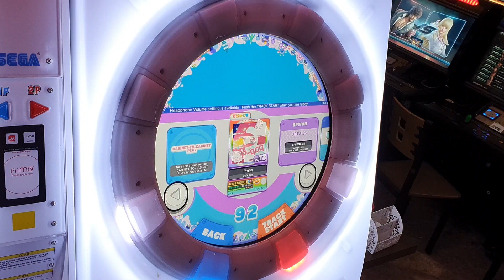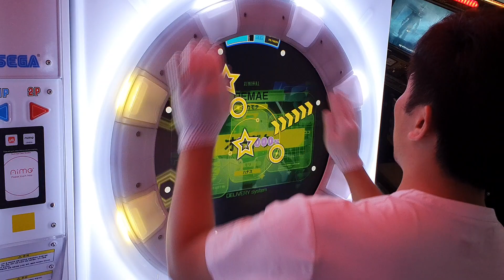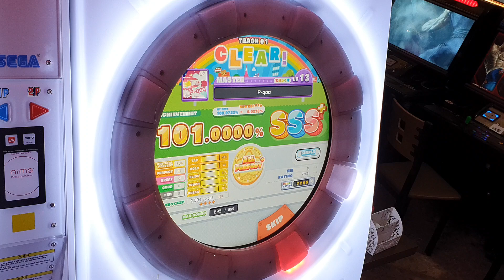[直撮りMaimai DX+] P-qoq (MASTER/13) ALL PERFECT+ *60fps*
Maimai でらっくす PLUS